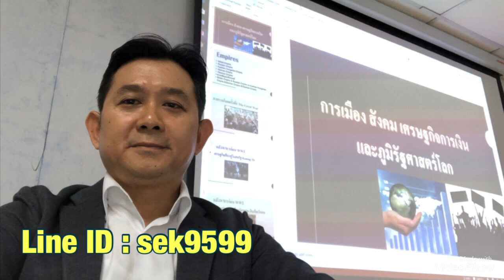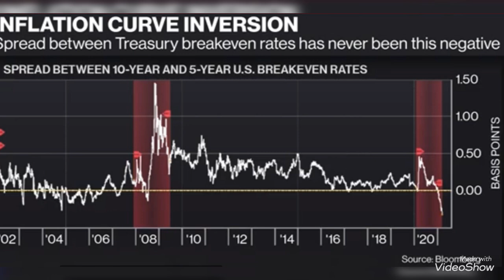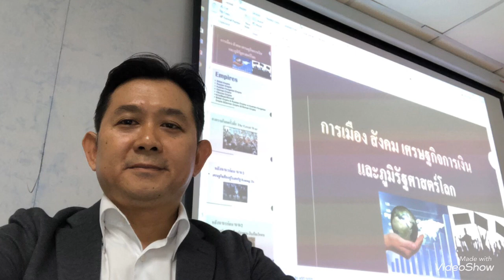ต้องถึง ณ จุดไหน?! เจ็บปวดมากถึงระดับใดและในรูปแบบใดที่จะเกิด!? Yields ต้องไปต่อถึงที่2.5,3,3.5,4??!